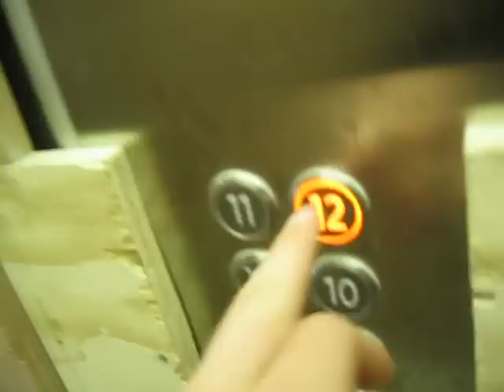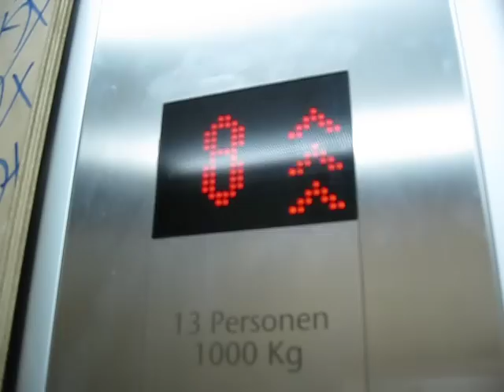KONE EcoDisc Elevator, Under Construction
this elevator/building is under construction. the elevator has new ecodisc fixtures and a new chime.
the elevator is covered up with wood, because building equipment can damage the elevator interior.

Capacity : 1000kg or 13 persons
Built : 2009
Floors : 14 (K, B ,1-12)
Type : EcoDisc MRL Traction